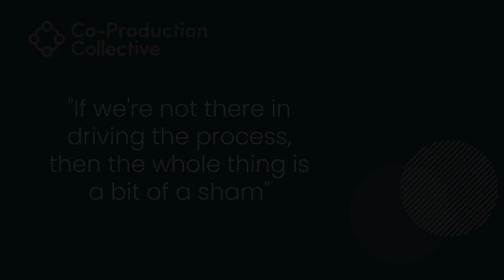Co-Pro Stories: Keith Extract